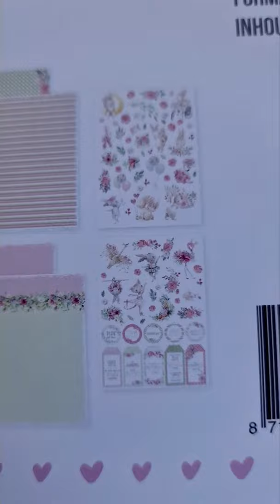Jarige gefeliciteerd Vreugdedansjes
In deze video maak ik een caskaartje. Hierbij maak ik gebruik van een Dutch Doobadoo stencil, Memento inkten, cqrlijn design stempels en een plaatje uit het Bella Lulu designpapier Lebtekriebels.